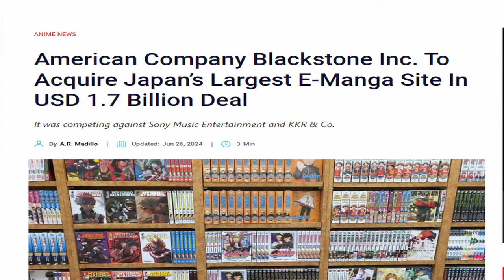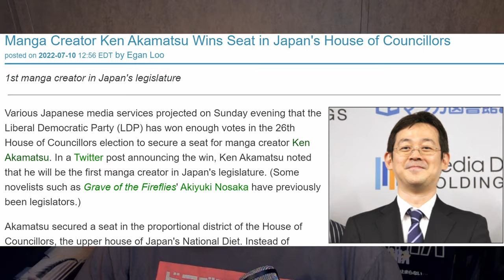Blackstone Acquires Japan's Top E-Manga Site in $1.7 Billion Deal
Blackstone Inc. to Acquire Japan's Largest E-Manga Site in $1.7 Billion Deal!

In this video, we dive into Blackstone Inc.'s massive $1.7 billion acquisition of Japan's largest E-manga site. We discuss the potential impact on the manga and anime industry, comparing Blackstone to its subsidiary BlackRock, known for ESG and DEI influences. Will this change the landscape of your favorite anime and manga? Join the conversation and share your thoughts!